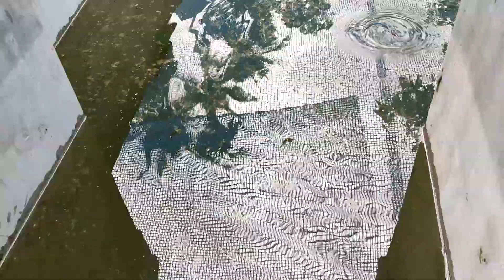മീൻ കൃഷി part 3| നിങ്ങൾ ഇത് അറിയാതെ പോകല്ലേ| മീൻ കൃഷി ചെയ്യുമ്പോൾ ഇത് തീർച്ചയായും ശ്രദ്ധിക്കുക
Fish farmig
മിൻ കൃഷി ചെയ്യുമ്പോൾ ശ്രദ്ധിക്കേണ്ടവ
Growing fish in a concrete pond